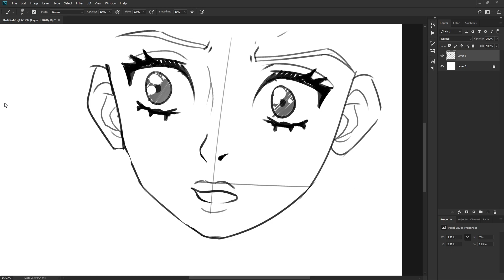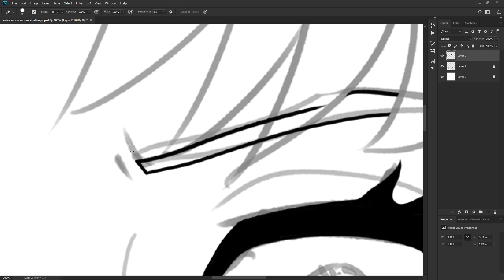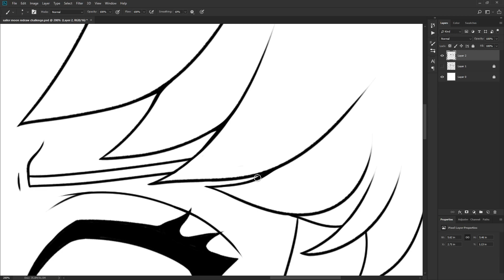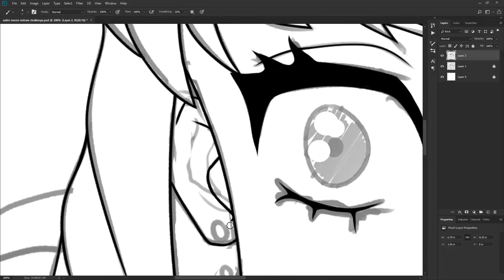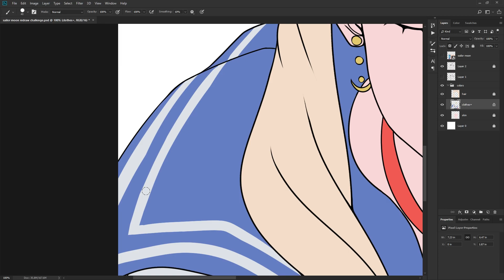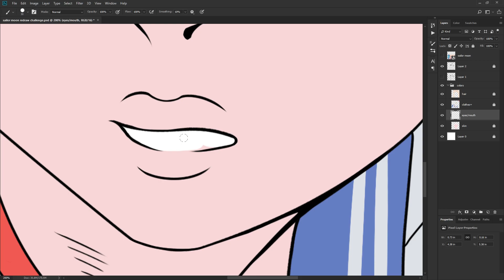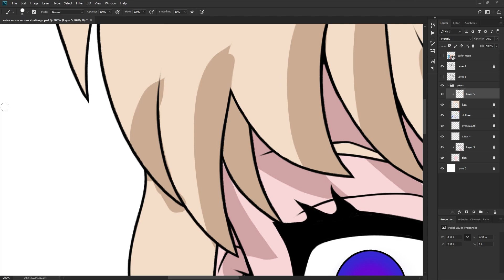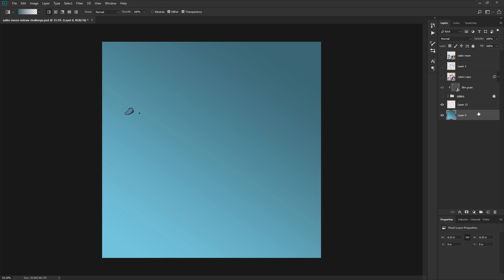SAILOR MOON Redraw Challenge | Speedpaint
Recently launched a gaming channel, check it out to see what shenanigans I go through while i'm not drawing